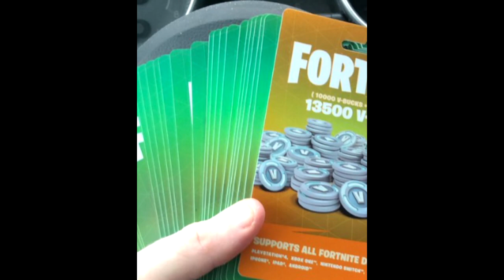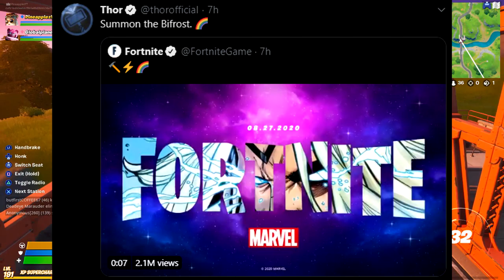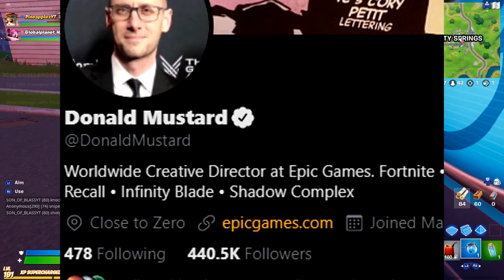The NEW “IRON MAN” skin In Season 4..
Official Fortnite Season 4 BATTLE PASS REVEAL!